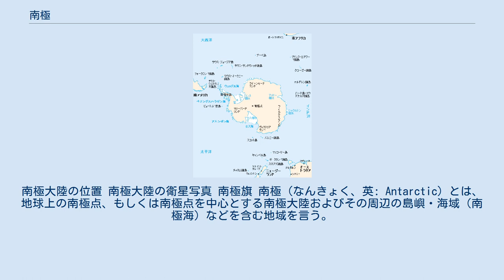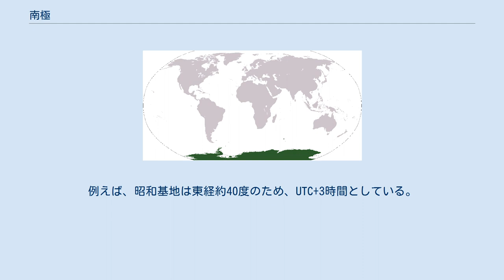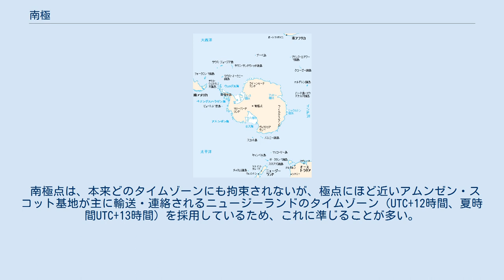南極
南極大陸の位置 南極大陸の衛星写真 南極旗 南極（なんきょく、英: Antarctic）とは、地球上の南極点、もしくは南極点を中心とする南極大陸およびその周辺の島嶼・海域（南極海）などを含む地域を言う。
南極点を中心に南緯66度33分までの地域については南極圏と呼ぶ。
南緯50度から60度にかけて不規則な形状を描く氷塊の不連続線である南極収束線があり、これより南を南極地方とも呼ぶ。
南極地方には、南極大陸を中心に南極海を含み、太平洋、インド洋、大西洋の一部も属する。
 なお、1961年6月に発効した南極条約により、南緯60度以南の領有権主張は凍結（2012年現在、一部の国が現在も領有権を主張している）されており、軍事利用、核実験なども禁止されている。
 南極大陸と南極海からなる。
南極大陸は、地球上で最も寒冷な地域の一つであり、およそ3000万年の間降り積もった雪が溶けずに1000～2000メートルの厚い氷の層となった氷雪（氷床）に覆われ一部の沿岸地区の地衣類を除き、植生はほとんどない。
陸地はほとんど氷床下にあり、露岩地区は少ない。
氷床は氷河となってゆっくりと山の斜面をずり落ちて海に押し出されて流出し、一部では棚氷を形成している。
棚氷は沖に押し出され、自らの重さによってひび割れして氷山として海を漂うことになる。
 南極大陸は西半球の西南極と東半球の東南極からなり、東南極のほうが面積が大きい。
西南極には南極半島があり、この半島の北端は南緯63度付近と南極圏外にある。
ツンドラ気候地帯であり、南極のなかでは温暖であるため、観測基地も集中している。
 コウテイペンギン 高緯度の極地である南極大陸は日本など低・中緯度地域と比べて地球温暖化等の影響が顕著である。
南極半島域の基地での観測では、ファラデー基地で50 年で 2.5 ～ 3℃の昇温となっているなど、年平均、季節共に温暖化が明瞭である。
しかし、一方でそれ以外の地域、特に大陸本体の「東南極」では温暖化も寒冷化もみられない。
昭和基地でも 50年間の気温変化の記録でも同様に大きな変化はない 。
また、内陸の南極点基地ではむしろ寒冷化（10年間で-0.17 ℃の低下）が見られるほどである。
東南極沿岸では、海氷広がりも縮小はしておらず、逆に面積は増加しているとの報告と整合的である。
このように、南極本体部分の地上では温暖化は明瞭でない。
このように現在のところ、半島域以外では気温や氷床などに温暖化の目立った兆候は見られない、しかし南大洋上の大気の流れによっては、温暖化傾向に向かう可能性がある事には注意が必要である。
地上で温暖化傾向が見られない一方で、上空は温暖化している。
対流圏全層では気温上昇が明瞭で、特に中層600hPa高度（約4000m高度）では、10年で0.7℃もの上昇している。
対流圏全層は温暖化しているといえる。
しかし、上の成層圏では気温が低下し寒冷化している。
成層圏では、主にオゾンによる紫外線吸収による加熱と二酸化炭素等の温室効果ガスによる赤外線の放射による冷却によりバランスを保っており、二酸化炭素が増加すると赤外冷却効果が強まり寒冷化し、またオゾンが減少すれば、紫外線加熱が減少するので寒冷化する。
現在、オゾンホールは回復しておらず、二酸化炭素も増加しているそのために、成層圏の寒冷化が起こっているとおもわれる。
また、オゾンホールには南極の温暖化を抑制してきたという一面もあり、 南極のオゾンホールの縮小が、南半球の温暖化を加速する可能性が分かるなど、オゾン層の回復が、今後どのように地球全体に影響を及ぼすのか、継続的な観測が求められている。
 最新の報告では、温暖化に伴って氷河・氷床の大規模な融解が観測されている。
また融解速度も速まることで、今世紀中にメートル単位の海面上昇を引き起こす可能性が指摘されている。
 1950年代以降に行われた核実験による放射性物質は南極でも検出される。
検出される放射性物質のうちトリチウム（三重水素）は分布に濃度差がある、しかし濃度差を生じる理由は未解明である。
 南極地方（ニュージーランド、オーストラリア、南アメリカ大陸など一部周辺の諸地方を含む） この節に記載されていない基地に関しては、南極観測基地の一覧を参照。
 南極条約により南極はどこの国の領土でもない。
 南極地方各地に散在する各国の観測基地等では、基本的にその地点の経度によりどのタイムゾーンに属するかを各々で定めている。
例えば、昭和基地は東経約40度のため、UTC+3時間としている。
 南極点は、本来どの...